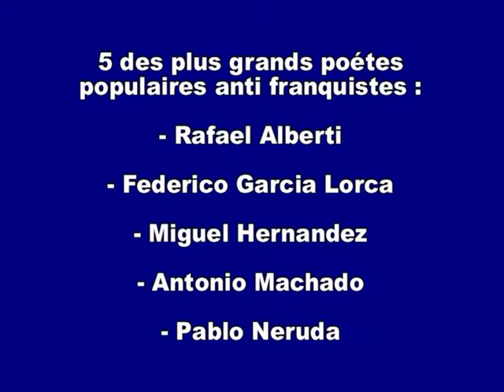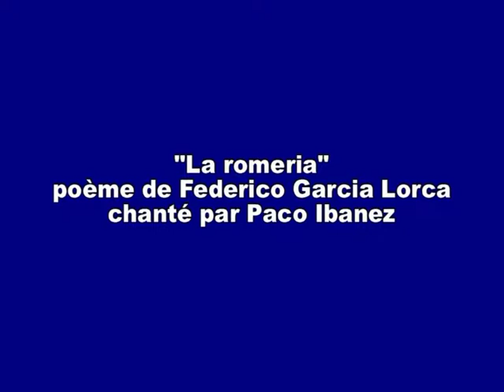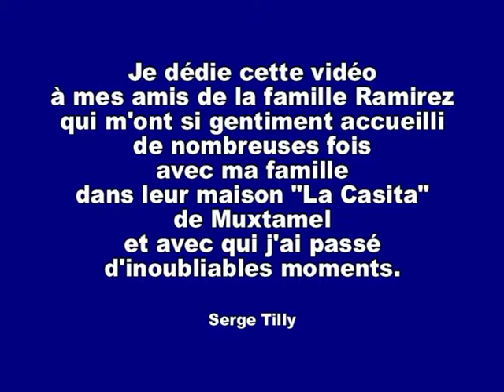poésie-espagnole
Julian Antonio Ramirez et Adèle Carreras Taura,
des poétes de langue espagnole.